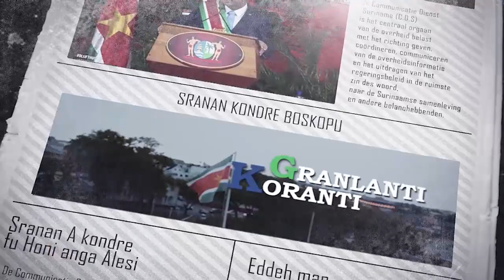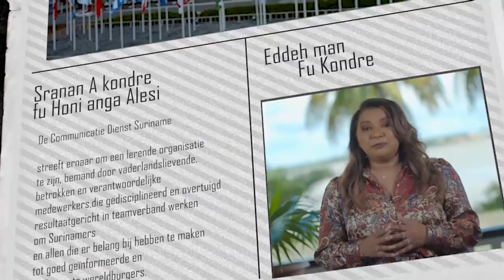𝔾ℝ𝔸ℕ𝕃𝔸ℕ𝕋𝕀 𝕂𝕆ℝ𝔸ℕ𝕋𝕀 (AUKAANS) DD 13 DECEMBER 2021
- Regering werkt aan eigen voorstel wet Openbaarheid van Bestuur
- Regering zal overbruggingstoelage en koerscompensatie verwerken in lonen
- Waterproductiecentrum La Liberté in gebruik genomen